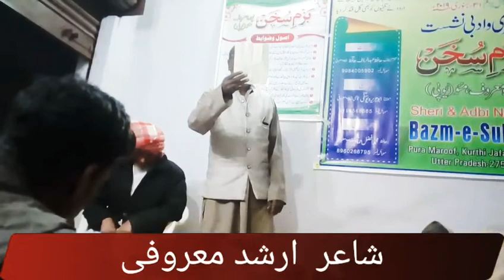ارشد معروفی ۔ بزمِ سخن میں اپنا کلام پیش کرتے ہوئے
*اگر آپ نے ابھی تک ہمارے چینل Hozaifa Asjadi کو سبسکرائب نہیں کیا ہے تو پلیز ابھی کردیں*

*اگر آپ بھی اپنا کلام یوٹیوب پہ اپلوڈ کروانا چاہتے ہیں تو ہم سے رابطہ کریں*